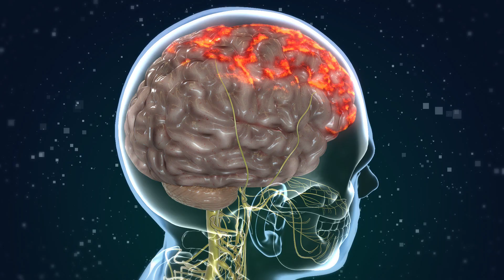Multiple Sclerosis (MS)